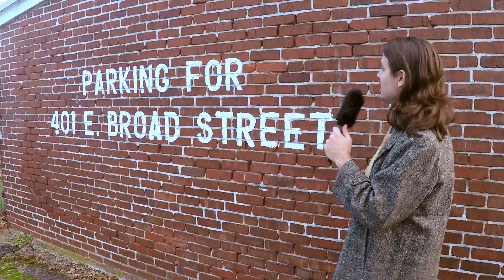LIVE on Broad Street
Rom Around Town #57

Facebook.com/RomAroundTown
Rom's book